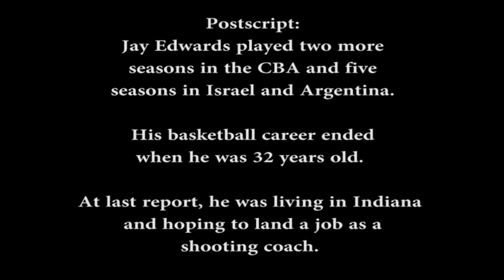Jay Edwards in the CBA, Part 2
The second part of the story of Jay Edwards, former Indiana University basketball star who was toiling in the CBA in 1995 when this WRTV-TV story aired. This story includes a postscript about Edwards' career after the season shown in the report.